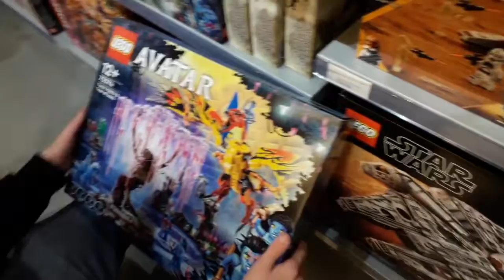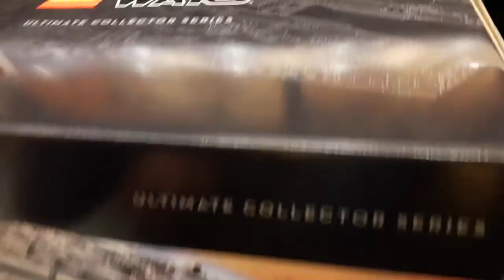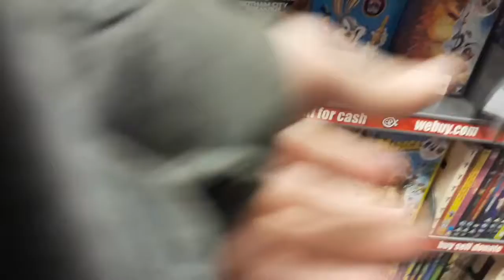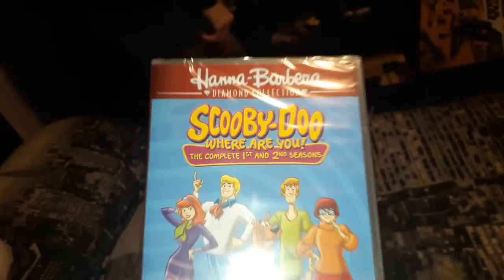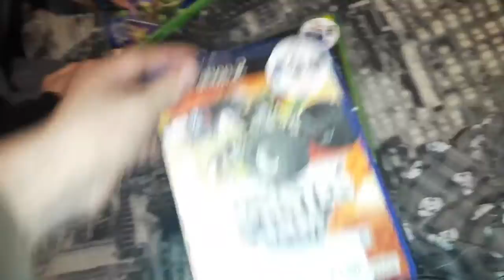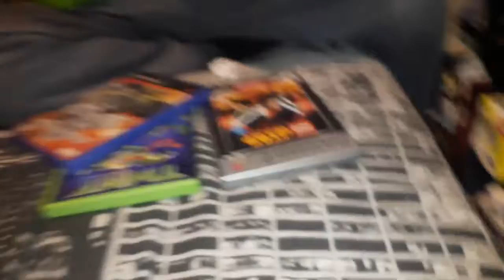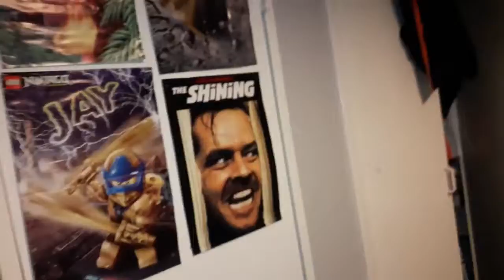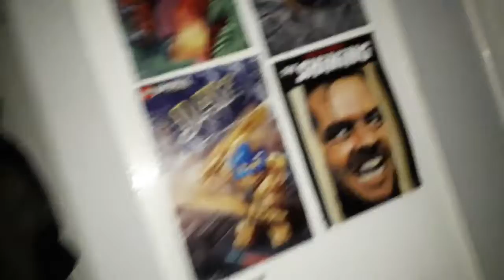DAILY VLOG, #513 (WHERE are you?)